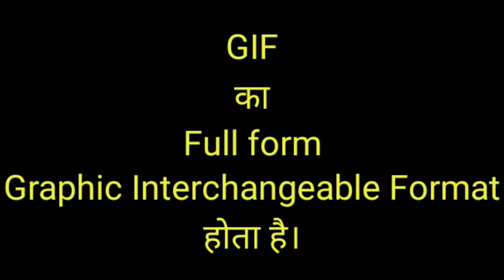GIF ka full form | Full form of GIF | What is full form of GIF